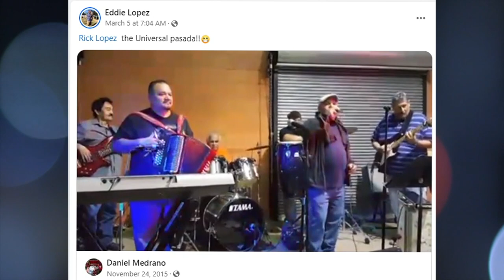The Universal Pasada!!😁 ( School of Squeeze Box )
The School of Squeeze Box is Nampa Idaho's new, affordable, and convenient way to learn the accordion and the in's and out's of the musical world.